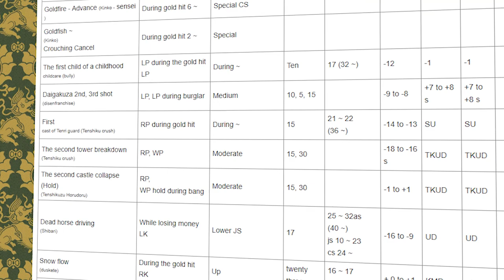Tekken 7 - Frame Data and Variable Frames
Frame Data in the Tekken series has always been an integral part of learning the game that often goes overlooked since it confuses a lot of newer and some intermediate players. I'm going to try to demystify one aspect of frame data that often confuses a majority of the people when they start reading the data. And that's Variable frames,  So follow me as I break down 2 of Yoshimitsu's variable frame moves, Kincho 3 and MED 4. With this knowledge you can apply it to your own characters frame data and see how you can develop your own strategies using this info.